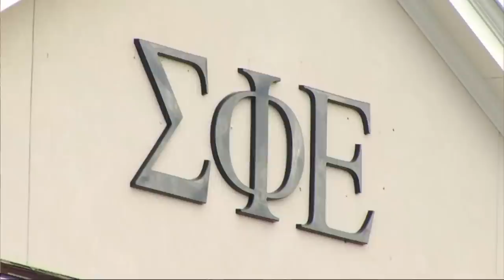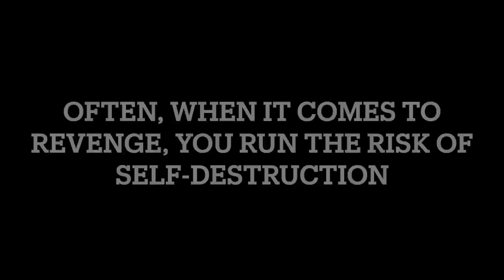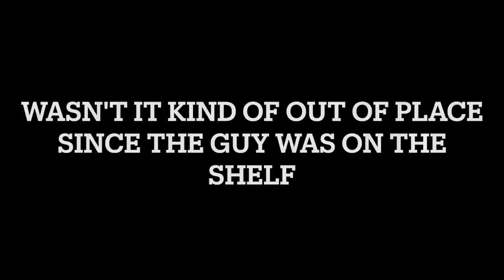The risk factor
In or about 2014, my brother was involved in an incident at a nightclub in the Tropicana Hotel in Atlantic City. Revenge was definitely on the menu but after much thought, the risk was too great.
Wishing all a Happy Thanksgiving, we must remember all that we have to be thankful for and keep in mind those whose circumstances are worse off than our own.